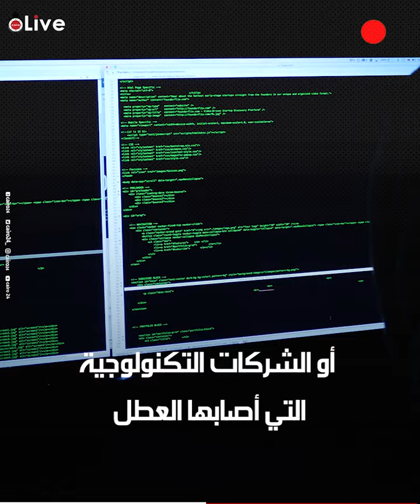توقف الطيران والبورصات والبنوك وشركات الاتصالات والمستشفيات.. ماذا يحدث في العالم؟